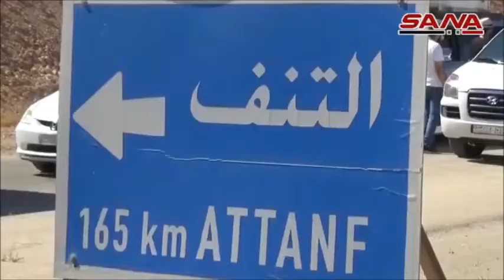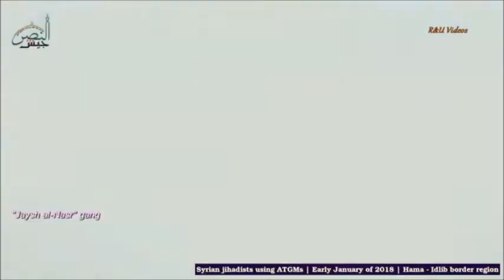guerre Syrie 5 janv. 2018